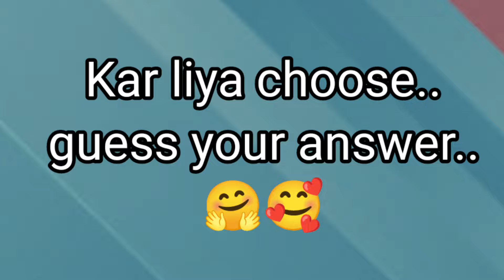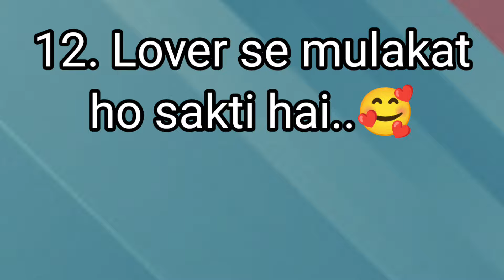choose one number | love quiz game |love quiz game today |love quizzes |puzzle game